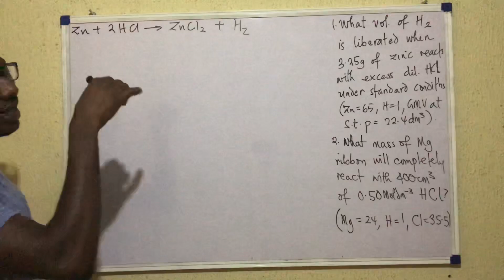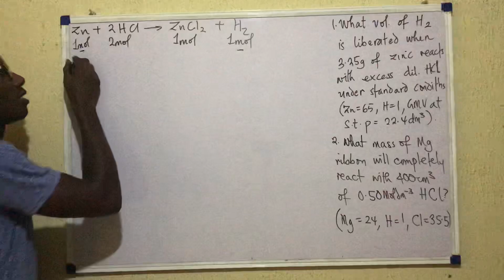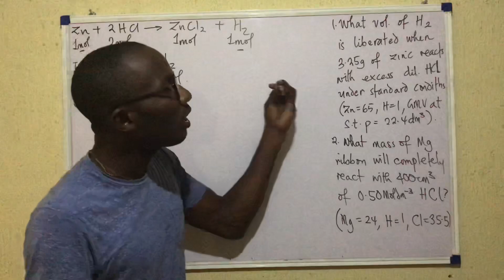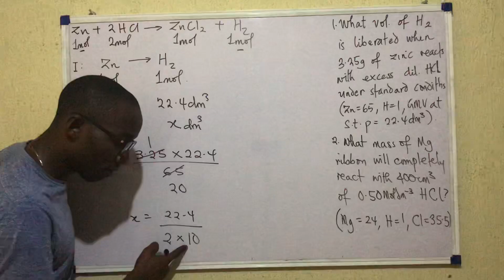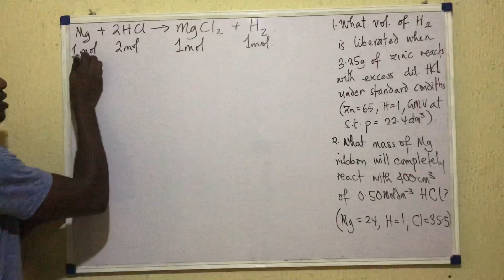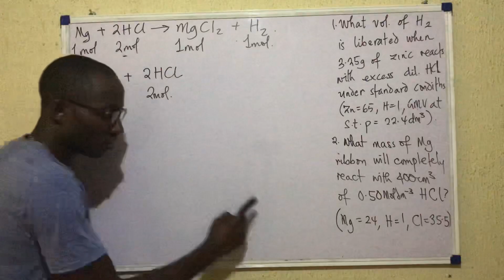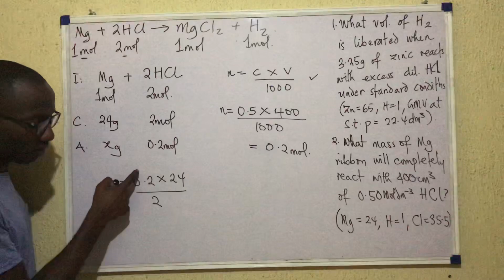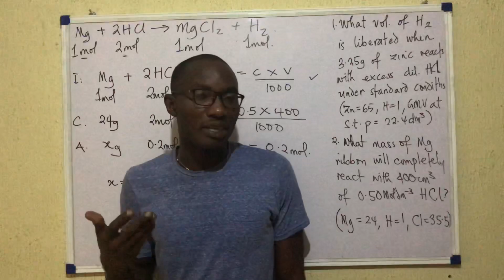STOICHIOMETRY 2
The second of a series of videos on STOICHIOMETRY of reactions. Happy viewing!